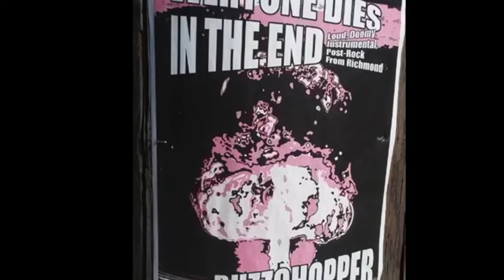Trio Agave "Jones Walk" sample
Recorded with 2 microphones on a 4 track, we wanted to post a sample of a new upcoming release. Along with a slide show of our history just for fun.